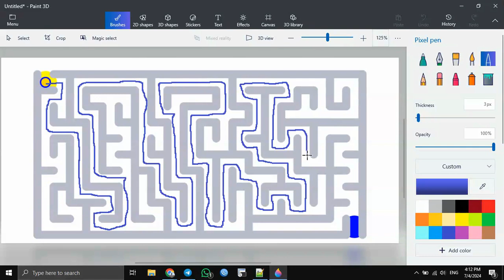Let Solve This Maze